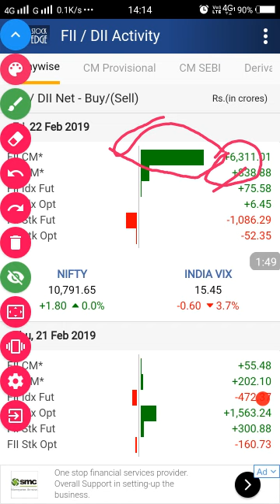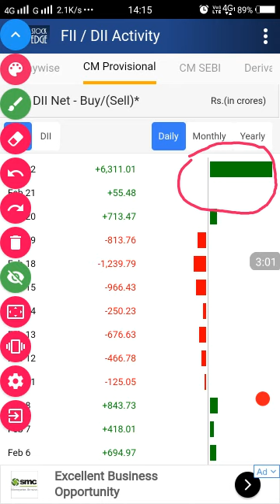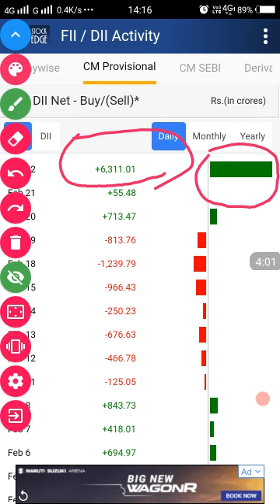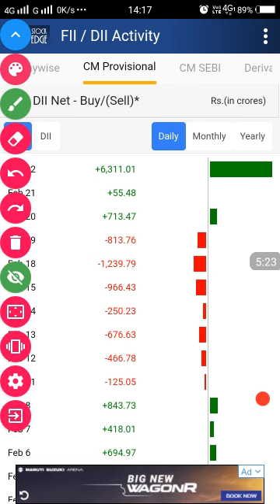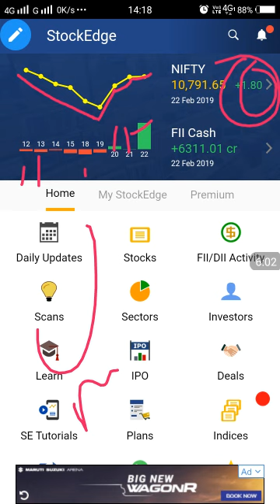FII के चौकाने वाला डाटा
Fii ने की चौंकाने वाली खरीदारी